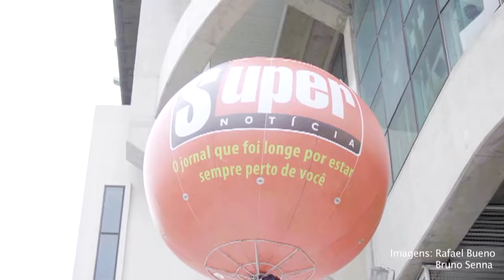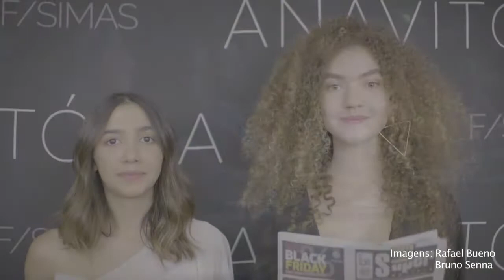14 Edição Garota e Garoto Super 2018 - Paulo Navarro